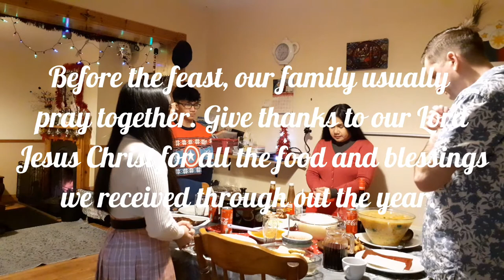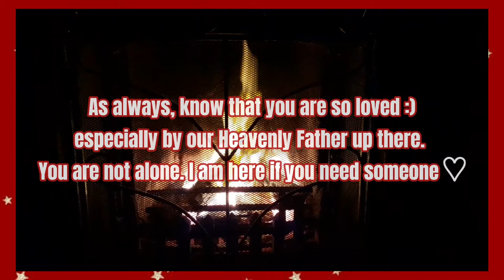Christmas in Ireland VLOG ~ snow, frost, and Pinoy Christmas in Ireland?! | itzkeithnicole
OUR 3rd CHRISTMAS IN IRELAND VLOG ❄🎄🎆

beautiful people!! Hope you had a great week & 2021 is going 'cool' and 'okay' for y'all! :)
Todayy I wanted to share a special video that I filmed during the special season AKA ~ CHRISTmas SEASON ~ I knoww 😂 it's super duper late upload cause it's already 2021 but... yeah 😆

So, the clips in the video are mixed of prepping for CHRISTmas, snow/ frost/ hailstorm days, festive dayz? (Okay too much spoiler... just go & watch the vlog to find out haha)

& I guess this is the last part of my CHRISTmas VLOGS ~ thank you so so much for supporting my december content!! I am grateful to have each one of you here, beautiful people ♡

~ You are so loved, especially by God. ~

• Pink Pleated Mini Skirt with Free International Shipping at YesStyle!

Name: Keith Nicole (yup I have 2
given names )
Age: nineteen
Where do I live: Ireland 🇮🇪 ( from Philippines 🇵🇭 )